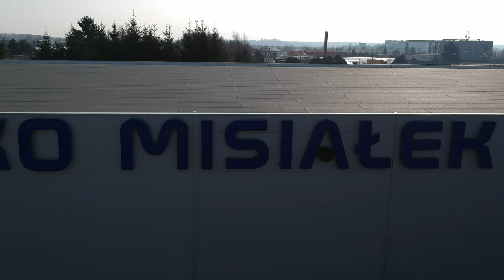"Have fun" - Freestyle ice skating in Tarnowo Podgórne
Nowy film z kilkoma ujęciami z wypadu na łyżwy do Tarnowa podgórnego.

Sprzęt użyty do nagrań:
- Sony AS100V Action Cam (kamerka sportowa)
- Sony SLT-A57 (lustrzanka cyfrowa)

New video with some shots from ice skate trip to Tarnowo Podgórne.

Equipment used for recordings:
- Sony AS100V Action Cam
- Sony SLT-A57